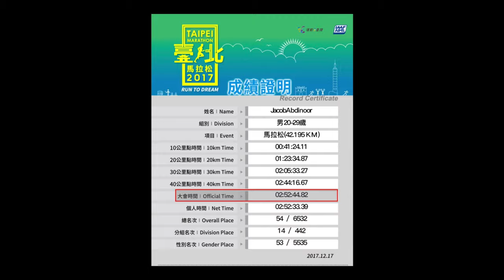UPDATE: Where I've been & Paris MARATHON Results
Yes I'm still alive, yes I'm still running, yes I'm still uploading. Apologies for the delay!